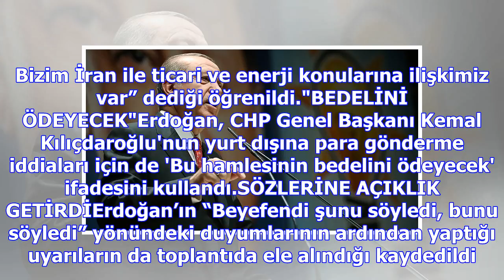Son dakika... erdoğan'dan çok çarpıcı reza zarrab açıklaması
Cumhurbaşkanı ve AK Parti Genel Başkanı Recep Tayyip Erdoğan, AK Parti milletvekilleriyle bir araya ...